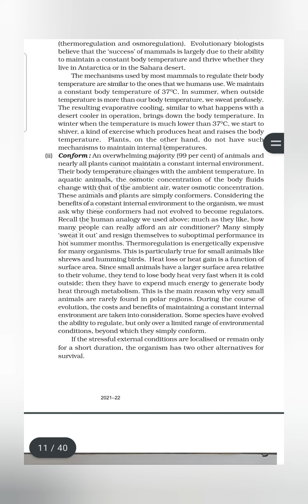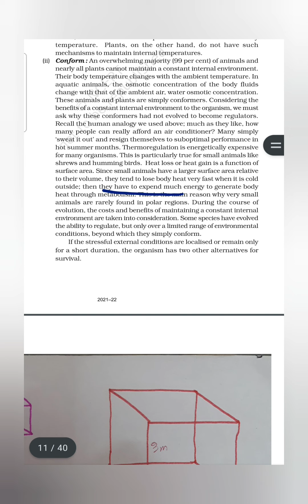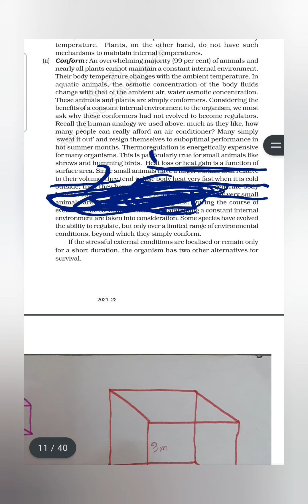Why small animal rarely found in polar regions from ncert for neet in bengali বাংলা